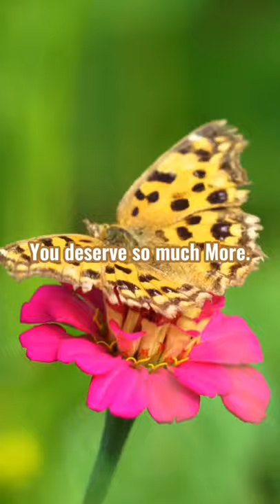Unlocked your brain👀💯